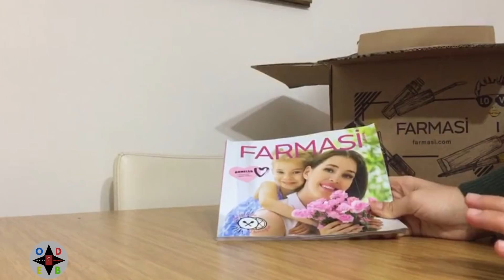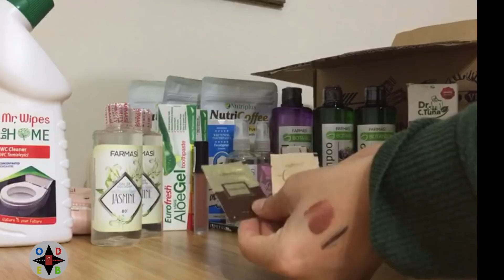FARMASİ NİSAN AYI DEV KOLİ AÇILIMI NİSAN AYI NAR PAKETİ AÇILIMI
Farmasi Nisan Ayı Koli Açılımını sizler için detaylı bir şekilde inceledik. Farmasi Nisan Ayı İlk Koli Açılımı ve Farmasi Nar Paketi açılımı detaylı anlatımla sizlerle. Farmasi Nisan Ayı Koli Açılımı na Farmasi Nisan Ayı Nar Paketi Kutu Açılımı nıda ekledik. Bu ay Farmasi Nar Paketi Kutu Açılımın'da Farmasinin çok farklı Ürünleri var. Ayrıca Farmasi Nisan ayı ürünleri bize biraz pahalı geldi ve Farmasi Mayıs ayında dahada pahalanıyor bizden söylemesi.
Sizde Farmasi Ürünlerinden Sipariş vermek ve Farmasi ye üye olmak için buraya linke tıklamanız yeterlidir.